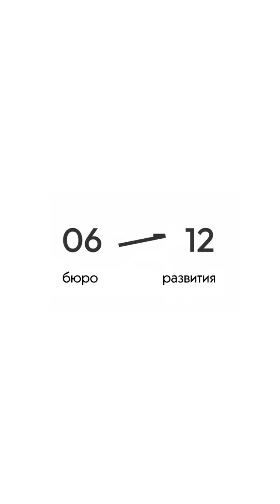invitation 11 1 1